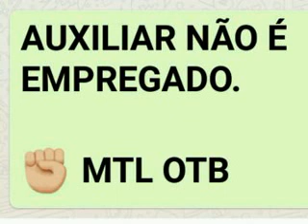TAXISTA AUXILIAR NÃO É EMPREGADO.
O que é ser taxista auxiliar exercendo a profissão de taxista no Brasil?

É a pessoa, geralmente desempregada, que aluga um táxi para trabalhar como autônomo exercendo a profissão de taxista no Brasil sem ter sido exigido nem o ensino fundamental, não existe nem um curso pelo menos técnico para formar o taxista.

O auxiliar é uma criação nos municípios para funcionar o sistema mercantil escravocrata que divide ou segrega os trabalhadores.

O auxiliar nunca foi empregado e nem tem emprego, porque não tem salário, nem contrato de trabalho e nem outros direitos trabalhistas.

O auxiliar é a pessoa que tem violados os direitos humanos, constitucionais e profissionais para exercer a profissão de taxista no Brasil com o próprio taxi e própria autorização, porque donos de táxi articulam com falsos políticos e falsos líderes a manutenção do sistema que favorece quem detém o capital.

O projeto da Ordem dos Taxistas do Brasil publicado no YouTube é capaz de mudar essa realidade. Apóie essa luta e ajude realizar o sonho de um país justo.